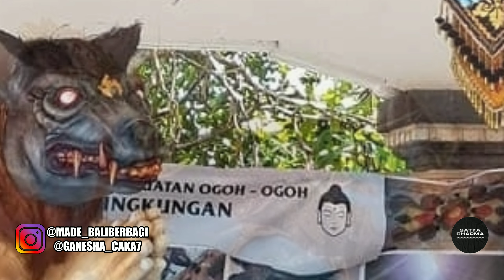Jeg Jos.. Inilah Ogoh Ogoh Br. Dalem Kesumasari Kepaon Pemogan Dari Tahun Ke Tahun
Mohon ijinnya Br. dalem kesumasari untuk repost dan didokumentasikan ogoh ogohnya di youtube 🙏
sumber foto IG @ogohogohkotadenpasar @ganesha_caka7 @st_satyadharma dan admin sendiri